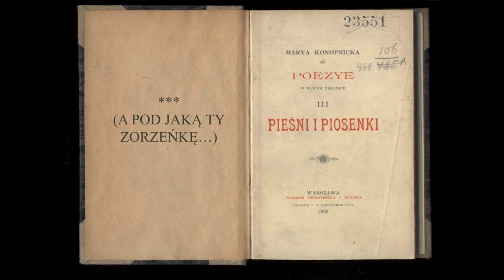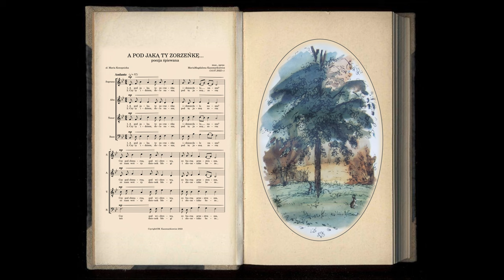A pod jaką ty zorzeńkę - videopartytura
"A pod jaką ty zorzeńkę", poezja śpiewana. Muzyka do słów Marii Konopnickiej
w opracowaniu na chór mieszany czterogłosowy a capella.
Wiersz pochodzi ze zbioru pt. "Poezye III. Pieśni i piosenki", Warszawa 1903 r.

Słowa: Maria Konopnicka
Muzyka i opracowanie: Maria Magdalena Kaczmarkiewicz

Partytura do nabycia w formacie PDF w księgarni muzycznej Wydawnictwa MUZO